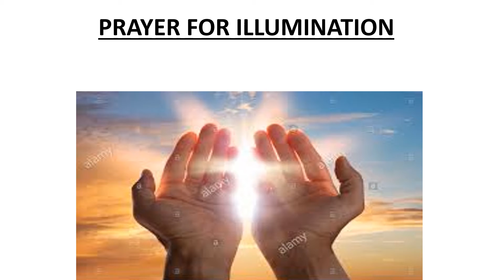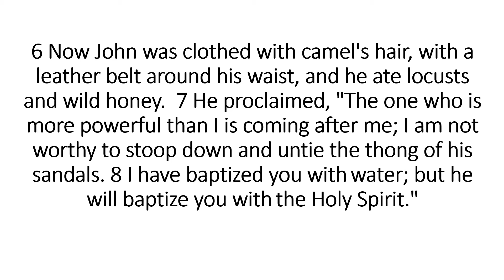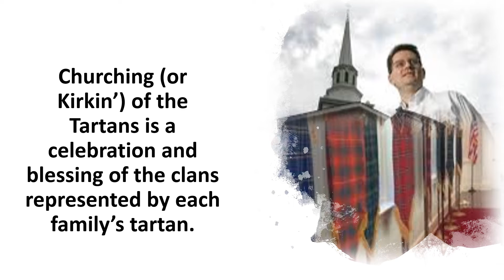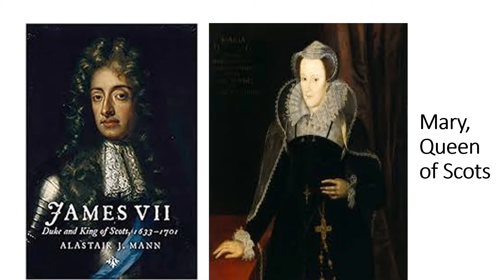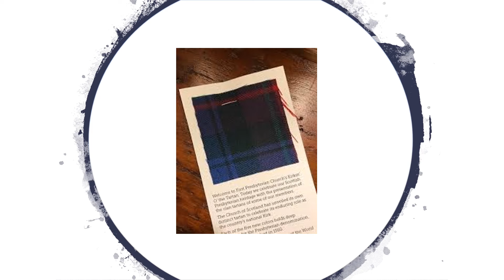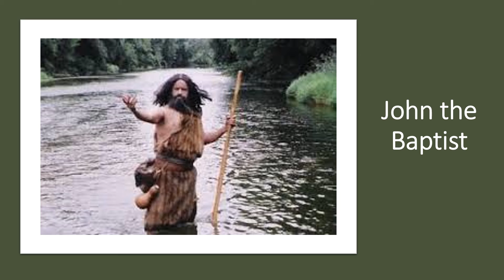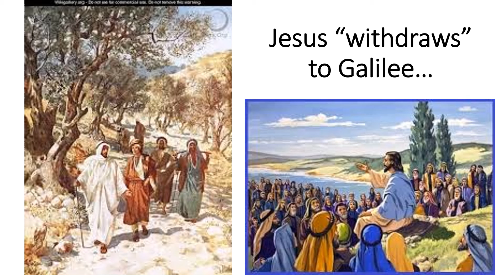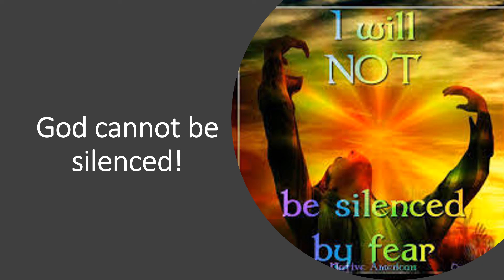Worship Service - November 22, 2020